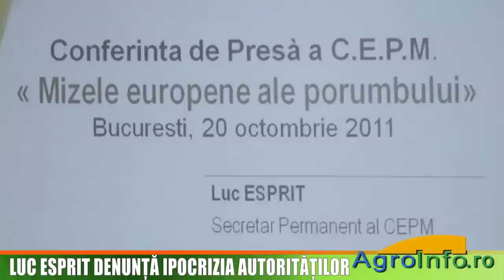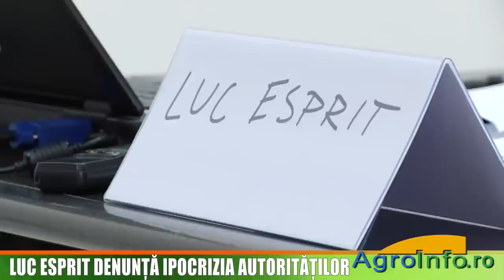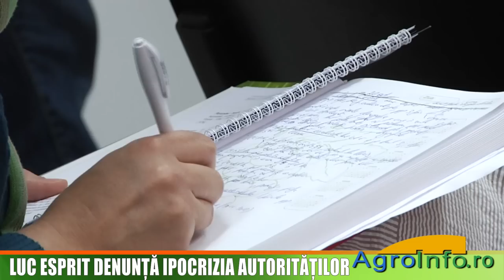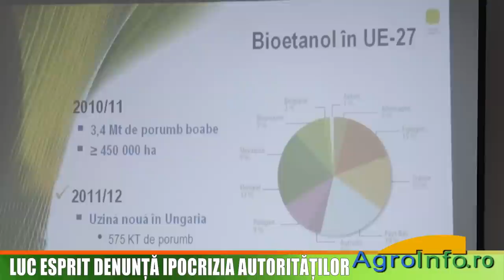LUC ESPRIT denunta ipocrizia autoritatilor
Interviu cu Luc Esprit, secretar permanent al Confederatiei Europene a Producatorilor de Porumb